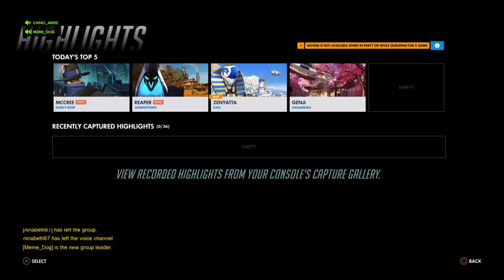Overwatch:its high noon